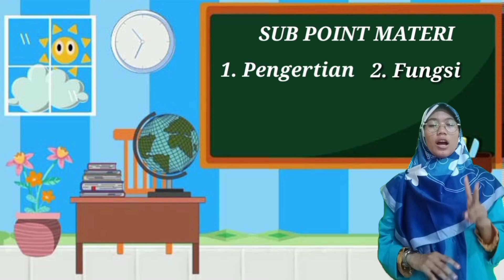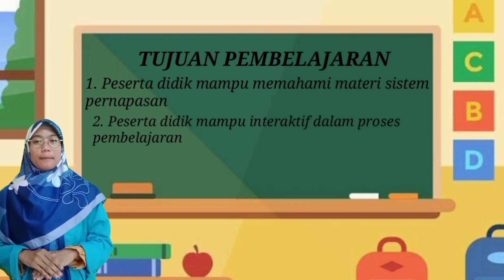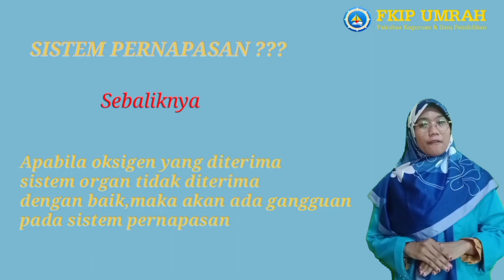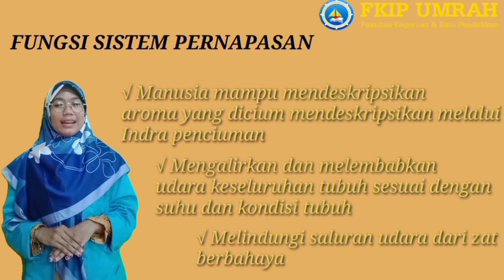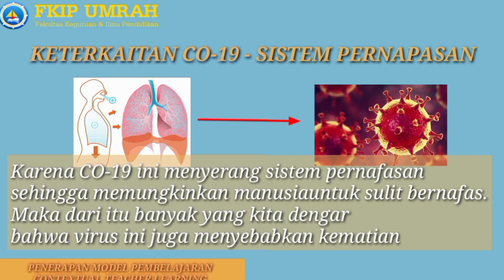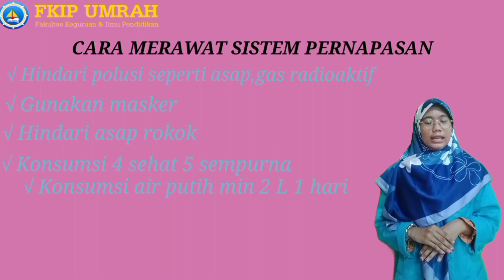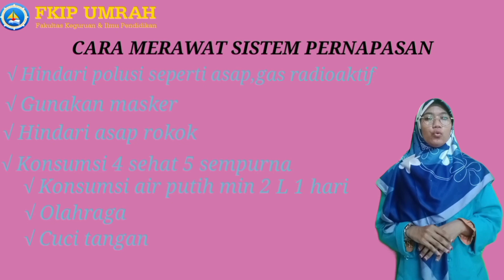SISTEM PERNAPASAN | STRATEGI PEMBELAJARAN BIOLOGI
Haiii

Disini saya Nurul Suhaidah,Nim 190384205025 ingin sedikit menyampaikan materi "Sistem Pernapasan" sekaligus penerapan penerapan mulai dari Model hingga ke teknik yang saya gunakan pada pembelajaran hari ini.

- Model Pembelajaran : Contextual Teacher Learning
- Metode : Diskusi
- Strategi : Discovery Learning
- Teknik : Bertanya

Semoga bermanfaat
Happy watching

Salam hormat
Nurul suhaidah